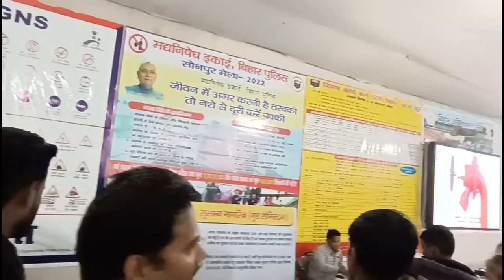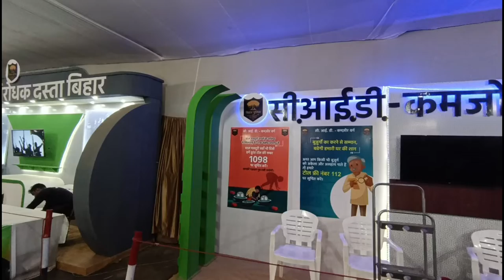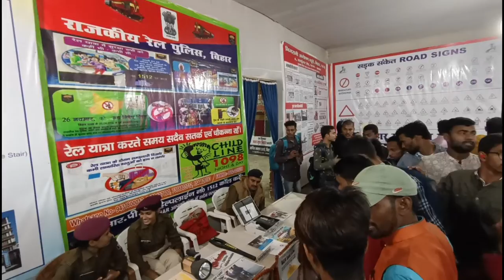Sonpur Mela 2022 // आतंकवाद निरोधक दस्ता बिहार सोनपुर